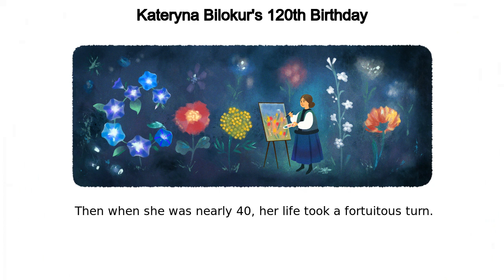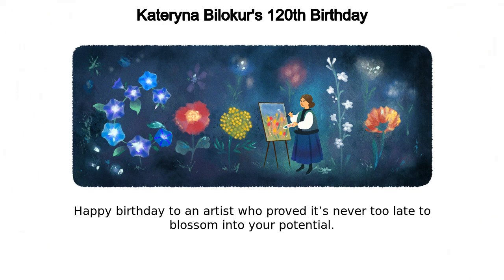Kateryna Bilokur | Kateryna Bilokur's 120th Birthday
Google Doodle :
Kateryna Bilokur's 120th Birthday

Kateryna Bilokur

kateryna-bilokurs-120th-birthday

Kateryna Bilokur

Today’s Doodle celebrates the 120th birthday of Ukrainian painter Kateryna Bilokur, a self-taught virtuoso who earned international renown for her detailed and vivid paintings, especially those featuring her signature focus on flowers  Through a courageous devotion to her craft, Bilokur overcame great adversity to earn recognition alongside the master artists of her time   Kateryna Bilokur was born on this day in 1900 in Bohdanivka, a village in Ukraine’s Kyiv region  She was denied a primary education and spent her days as a farm worker, but she refused to let this stand in her way  She crafted brushes out of raw materials and paints out of foods like beets and elderberries to pursue her artistic passion in her free time, with nature as her muse  Then when she was nearly 40, her life took a fortuitous turn  Inspired by a song on the radio, Bilokur wrote a letter of admiration to the Ukrainian singer Oksana Petrusenko with an original work attached  Petrusenko was so impressed that she helped pave the way for the first exhibitions of Bilokur’s work  Over the next two decades, her unique depictions of transcendent natural beauty reached an international audience, notably earning huge praise from the Spanish master Pablo Picasso at a 1954 exhibition in Paris For her lifetime achievements, Bilokur was named a People’s Artist of Ukraine, the highest arts award for Ukrainian citizens Happy birthday to an artist who proved it’s never too late to blossom into your potential Like, Share and Subscribe to Doodle Catalog